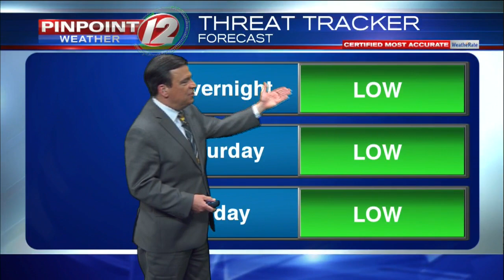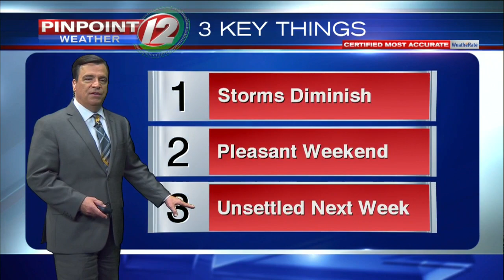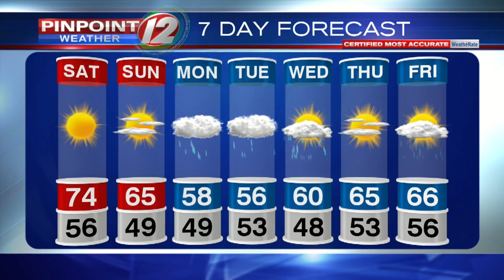Pinpoint Weather 12